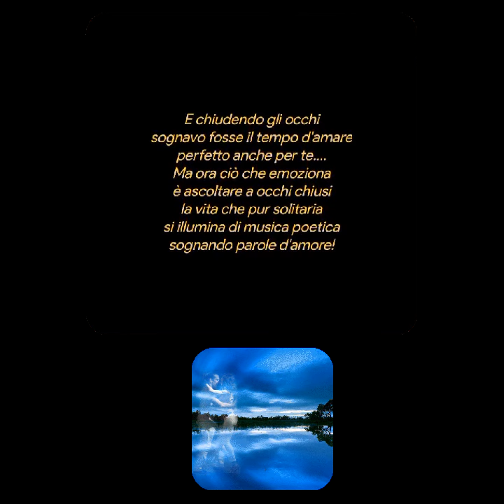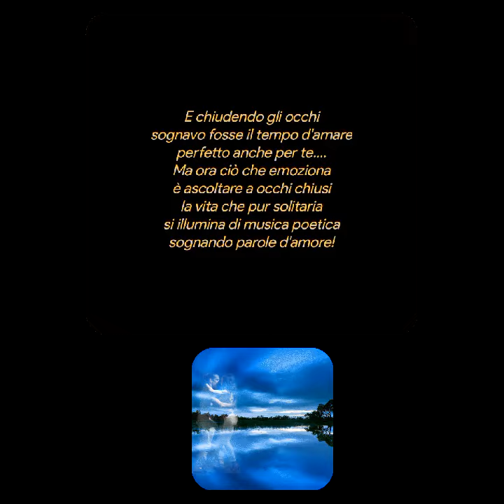SOGNANDO NOTE DI PAROLE♥️Mariella Mulas♥️♥️♥️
SOGNANDO NOTE DI PAROLE
Mariella Mulas
Perdersi tra parole e note
Sentire il cuore emozionarsi
di un canto che è d'amore..
Ascolto assimilata di tenerezza
ai ricordi quando anche io
mi sentivo perfetta per te
Ah come intriga l'anima
un brano così romantico.
E chiudendo gli occhi
sognavo fosse il tempo d'amare
perfetto anche per te.
Ma ora ciò che emoziona
è ascoltare a occhi chiusi
la vita che pur solitaria
si illumina di musica poetica
sognando parole d'amore!
Creative video
annare53 ♥️